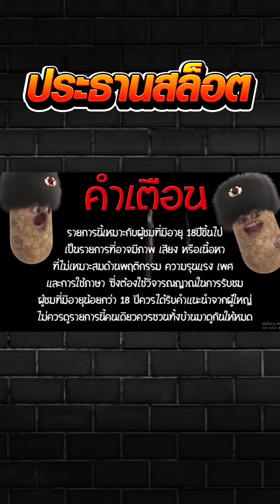[เกมสาวถ้ำ] ทุน30มาแล้วโบนัส75%!! ของดี ค่าย PG Treasures of aztec สล็อตค่าย PG